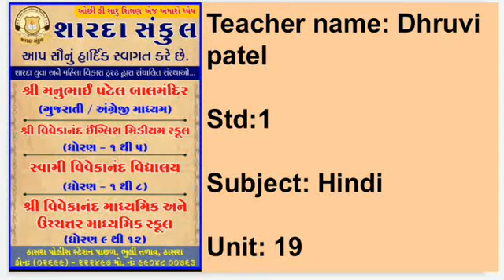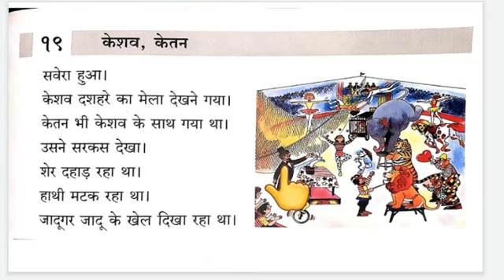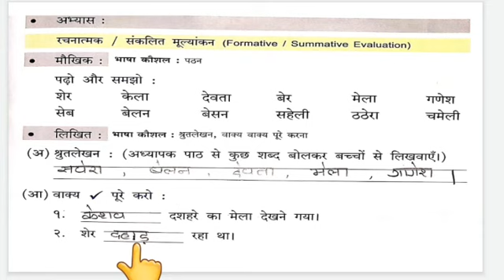STD :- Std-1 , SUBJECT:- Hindi , UNIT :- 19 .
STD :- Std-1 , SUBJECT:- Hindi , UNIT :- 19 , TOPIC:- 19 , TOPIC COVER: - કેશવ, કેતન.